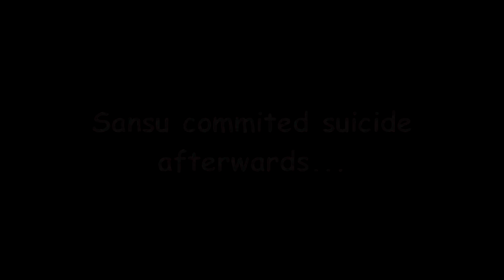Highlights #10 | [Pommes Squad]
This is the 10th Episode of our Highlights! Do you like it so far? Why don't you give us some feedback? What can we do better? Maybe you share your opinion inside the comments ^-^

Greedings,
The Pommes Squad

(Better description soon)